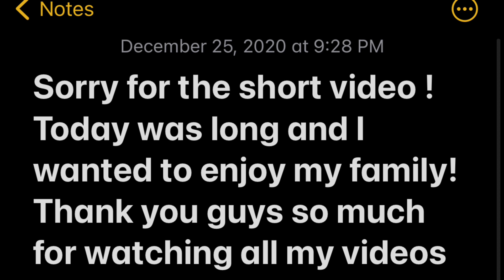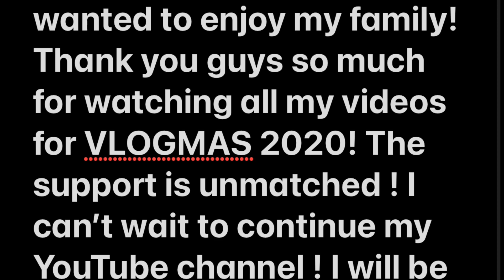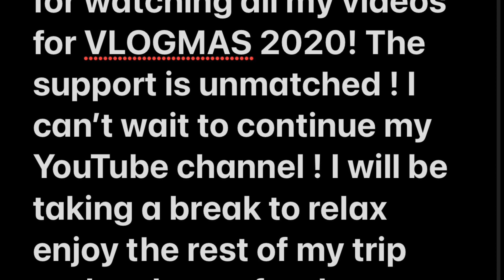VLOGMAS DAY 25| CHRISTMAS 🎄 IN THE BOOT + TAKING A BREAK UNTIL 2021!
Curly headband wig -

Here are some links to help fight for the cause:
Please feel free to check out any of the amazing organizations, petitions and videos below!!

Straight 14 inch head band wig-

Pajama set

Glass straws-

Pixie wig-

Just SOSO Shoes

Age:30

Musician from LA.